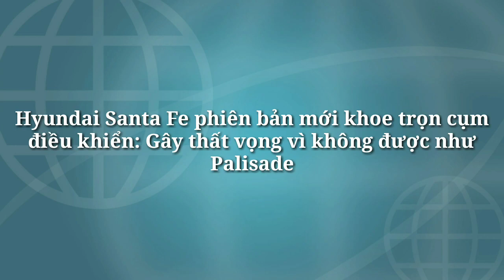Hyundai Santa Fe phiên bản mới khoe trọn cụm điều khiển: thất vọng không được như Palisade x 360 xe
Xe 360
Hyundai Santa Fe phiên bản mới khoe trọn cụm điều khiển: Gây thất vọng vì không được như Palisade
Hyundai Santa Fe facelift dự kiến sẽ ra mắt trong tháng 5 này.